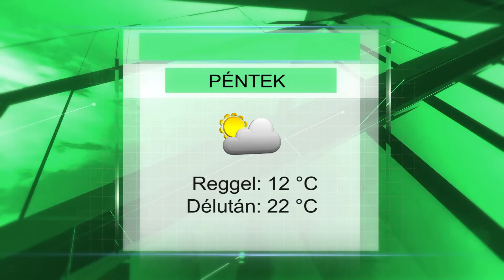Pénteki időjárás előrejelzés